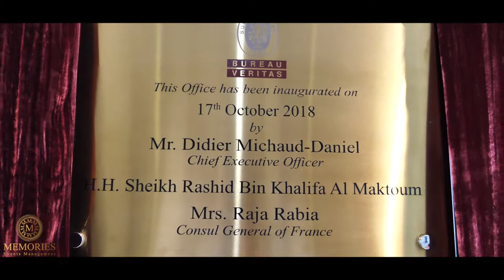Bureau Veritas Reopening Ceremony - Memories Events